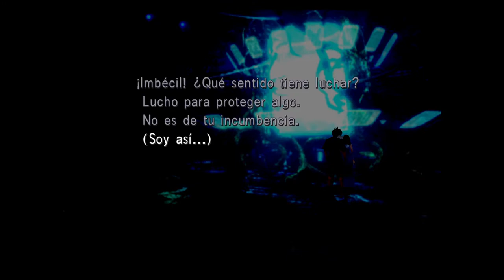Final Fantasy VIII - cap.26 - Última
U L T I M A T E